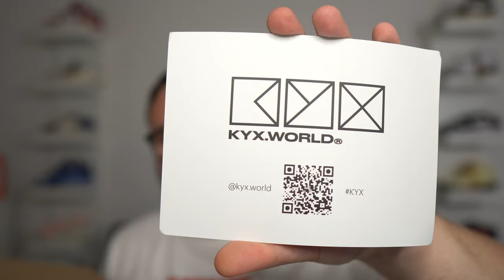I FINALLY FOUND MY DREAM SHOE